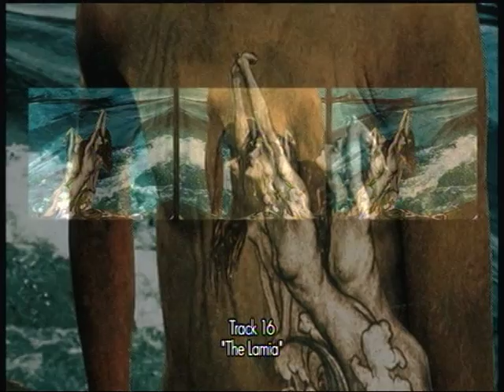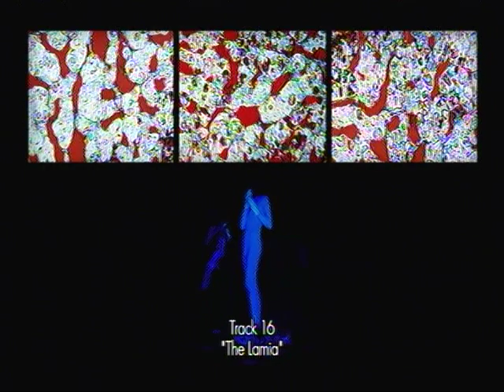Genesis - The Lamia - Original Lamb Slide Show